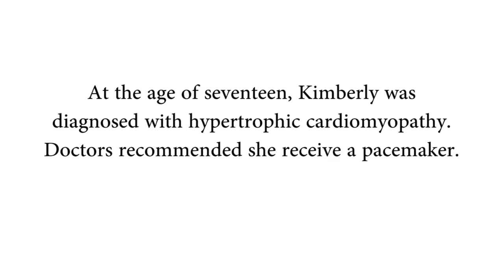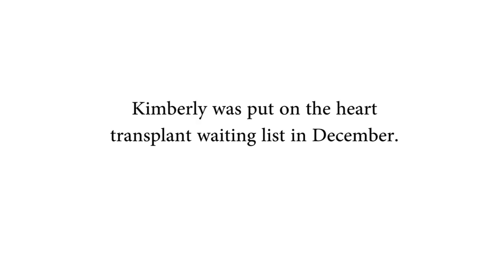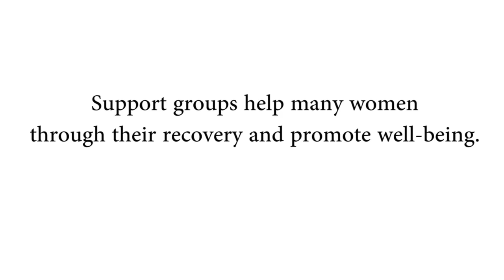An Inspiring Woman's Heart Transplant Story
Kimberly Connell talks about her heart transplant journey and experience with the Texas Heart Institute